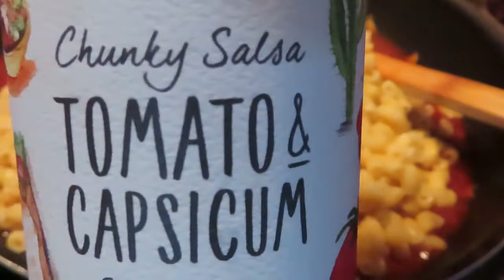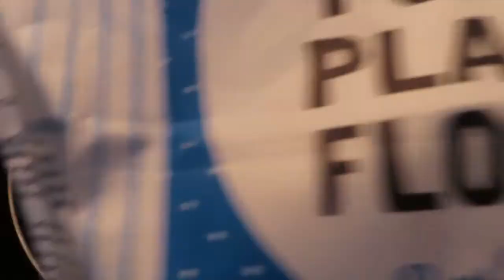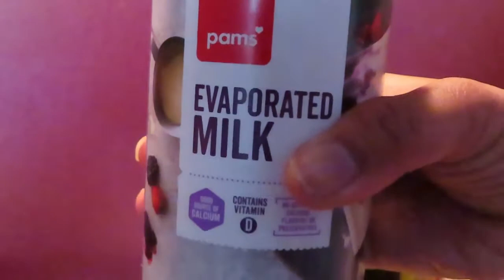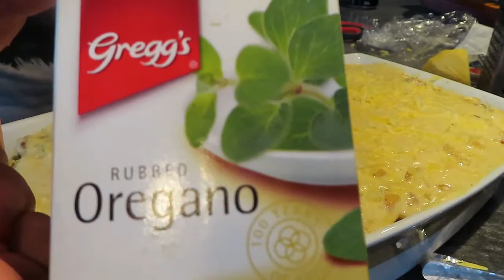Let's eat guys..